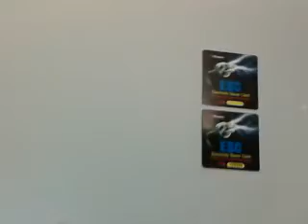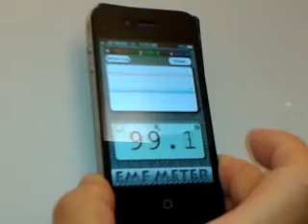Electricity Saver Card: Real-time demonstration of EMF Waves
This is a demonstration to show the effects of EMF waves before and after ESC.

Gadget: Apple iPhone4, with "EMF Meter" app.